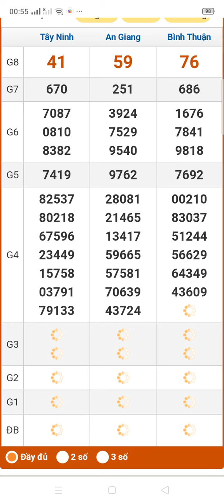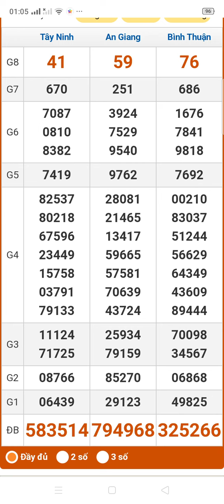quay thử xổ số miền nam thứ 5 ngày 5/10/2023 An Giang. Tây Ninh. Bình Thuận